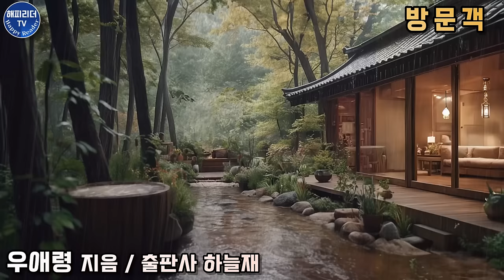잠잘 때 듣는 오디오북 [방문객] 당신의 그 놀라운 사랑은 여전히 그대로인가요?│우애령 단편소설 Sleep Audio Book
우애령 작가의 '방문객'
펴낸곳 : 하늘재

10년이 지난 지금도 당신의
그 놀라운 사랑은 그대로 있나요?

우애령 작가님은 이화여대 독문과를 졸업하고
연세대에서 사회복지학(심리학 부전공) 박사학위,
미시간 주립대 사회복지학 석사학위를 받았습니다.

또한 미국에서 간호사 자격증을 받고
메디컬센터 암병동에서 근무했고
1993년 문화일보 춘계 문예에서 단편소설로 등단, 1994년 여성동아
장편소설 공모에 당선되었습니다.
또 [당진 김씨]로 이화문학상을 수상하였습니다.

주요 작품으로는 장편소설 [트루먼스버그로 가는길], [행방],
소설집[당진김씨],  [정혜], [숲으로가는사람들] 등이 있습니다.

오늘 소개하는 방문객은 소설집 [골목길 접어들때에]
수록된 12편의 단편소설 중 한 작품으로
자신과 타인에 대해 지녀왔던 편견과 오해, 무관심과 냉담함 등에 관해 직시하고,
사람들에게 마음의 골목길로 들어가 보는 소중한 계기가 되어주기를
바라는 마음으로 쓰여진 작품입니다.